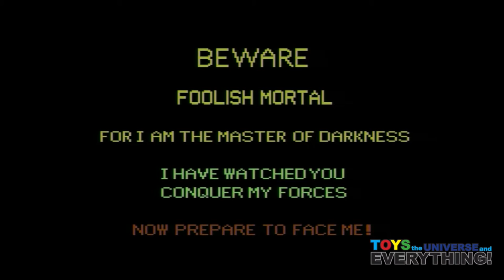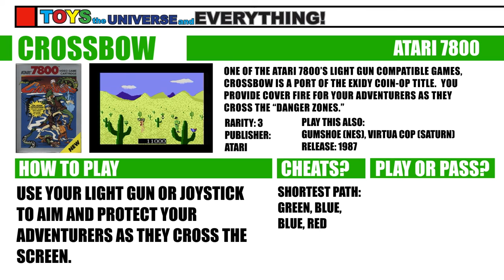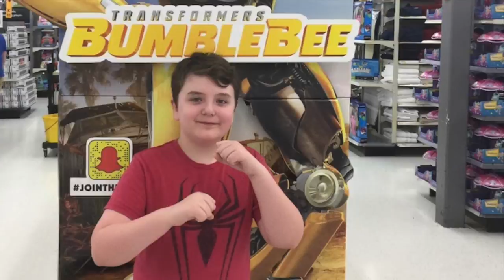CROSSBOW for Atari 7800 Review!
Is Crossbow a quality console exclusive?  Can it be fun without a light gun?  Thanks for checking out my review of the Exidy coin op port for the Atari 7800!  Footage for this review was captured with a RetroTINK 2X.  Every view, like, and subscription is very appreciated.  Thank you for supporting what I do!

What Atari zapper game was your favorite?  Let me know below and also what game should I cue up next?  Help me explore my collection!